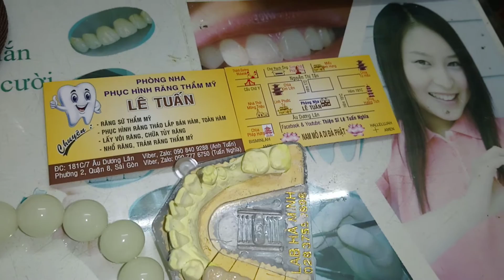Cầu Răng Sứ 3 Đơn Vị Hàm Dưới Của 1 Bạn Thiện Nam Nhân Gần 30 Tuổi - Phòng Nha PH RTM Lê Tuấn🏥